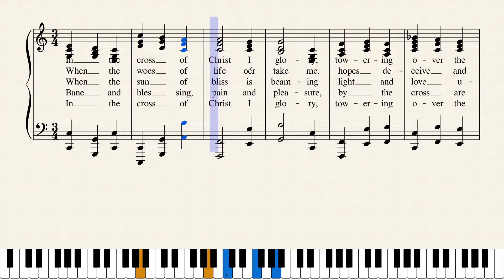IN THE CROSS OF CHRIST I GLORY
In the uncertain times in which we live, this hymn forcibly reminds us of the cross of Christ, our Saviour. Sir John Bowring was a brilliant man who rose from humble beginnings. He was a scholar of note, economist, politician, linguist, speaking an unbelievable number of languages, and hymn writer. He became the 4th Governor of Hong Kong.
I am now on YouTube Merle Lamprecht.
, has a page “Cantata” ( with links to Musescore and YouTube), It also has pages for my other music as well as free downloads of my two books, A CHRISTIAN IN LONDON AND PARIS, and THE HARP’S TOP STRING, my children’s Christmas play, PRAISE HIM! And blog: SOME SONGS FOR CHRISTMAS!